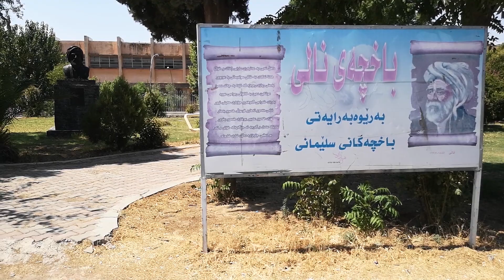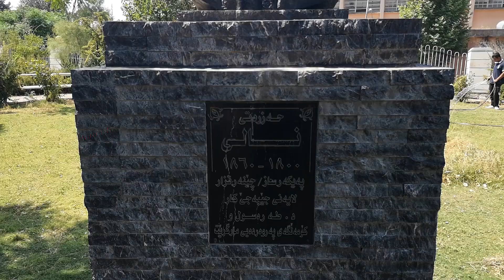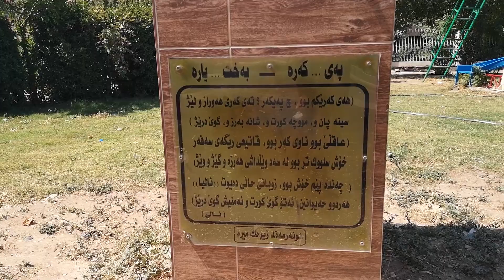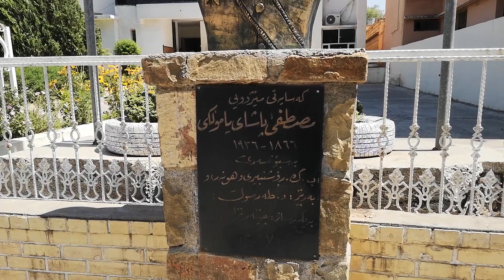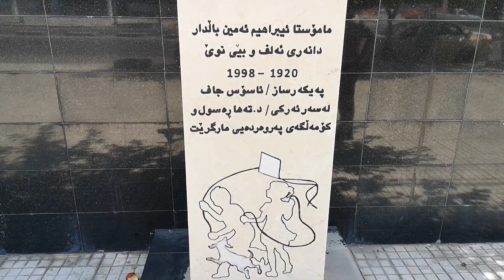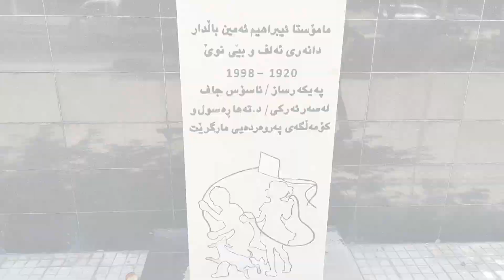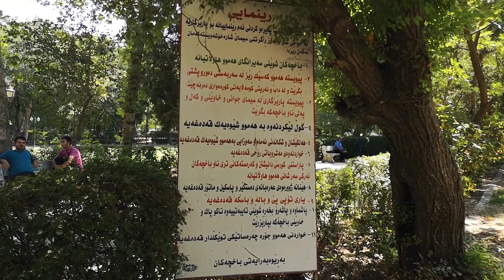BAJAREKÎ TIJE PEYKER | SILÊMANÎ - سلێمانی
Silêmanî - سلێمانی bajarek ji bajarê Başûrê Kurdistanê ye. Temenê vî bajarî nêzî 200 sal e. Di nava 200 salî de vî bajarî çi dîtiye û çi nedîtiye! Niha nêzî 2 milyon gelheya (nufûs) vî bajarî heye. Ev bajar di di nava bajarê Başûr  de bi ronakbîriya xwe jî tê zanîn. Li her goşeyek, parkek, kolan û cadeyeke bajêr peykerên ronakbîr, helbestvan, şoreşger, hunermend û nirxên civakî derdikevin pêşberî mirov. Bi saya van peykeran bîra mirov a çand, dîrok û hunerî jî bi pêş  dikeve...

Navê hin peykeran ji ber ji  ser çûbûn û nedihatin xwendin min nenivîsand. Min nexwest şaşiyekê bikim...

De kerem bikin beşek ji van peykeran em temaşe bikin.